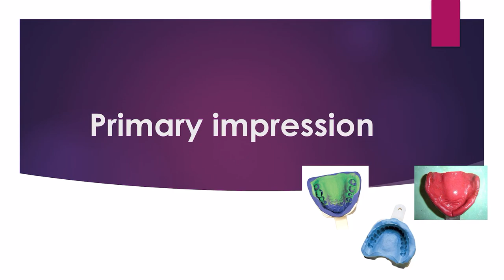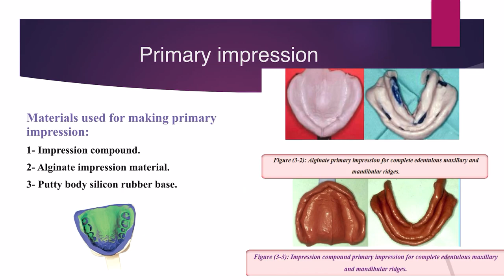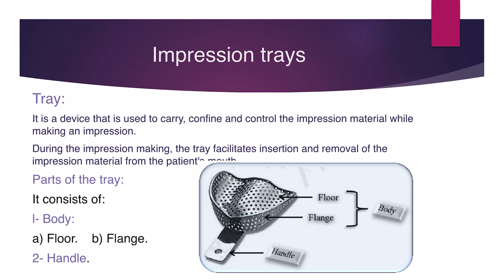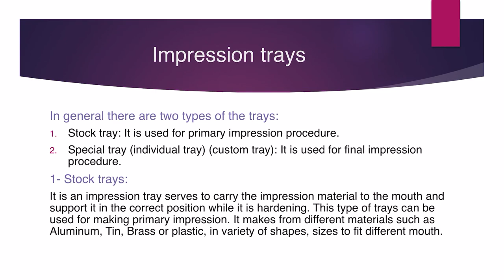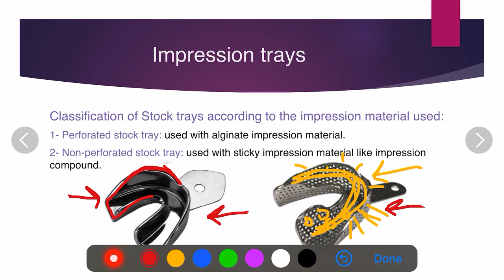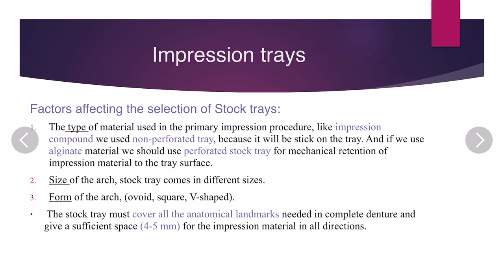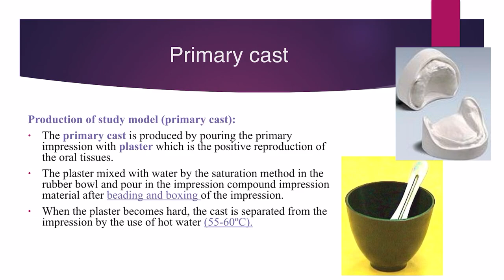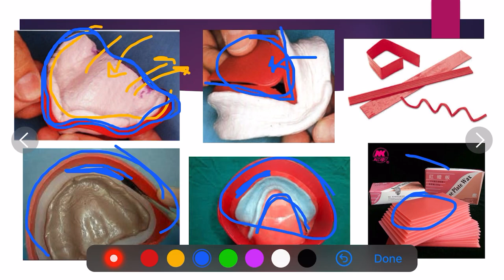2-04 part 2 complete denture impression.